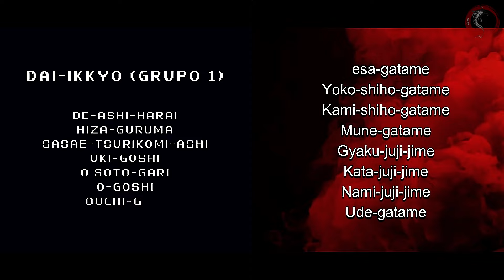Esto es lo que debería saber cada JUDOKA según su GRADUACIÓN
En este video vamos a tratar de armar un programa de grados kyu para quienes aún están con dudas, para que les pueda servir como guía o asistencia para medir el progreso.

Desde ya aclaramos que esto es nuestro punto de vista, que puede variar según el profesor, el país, el judoka, etc. así que no debe ser tomado como algo estricto, sino como una guía de apoyo

🥋 Si quieres colaborar con nosotros, podes hacerlo en estos links:
(si vives fuera de Argentina)